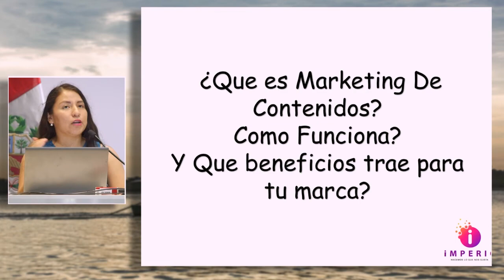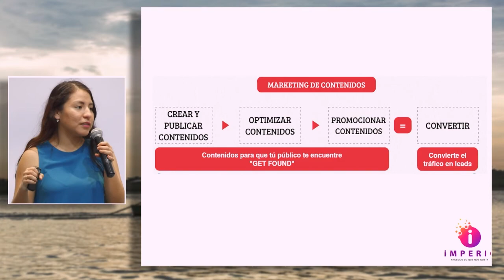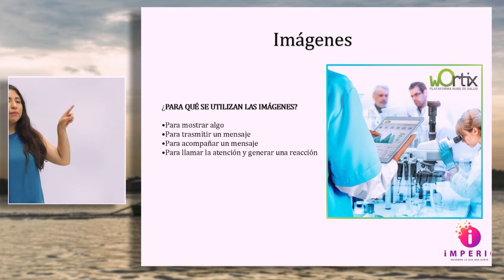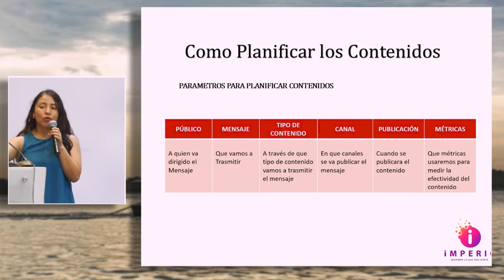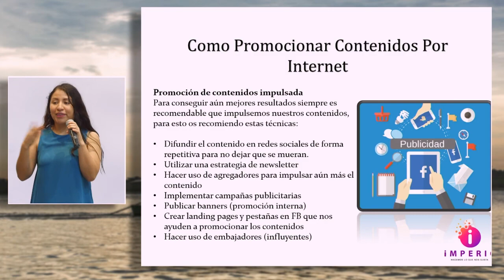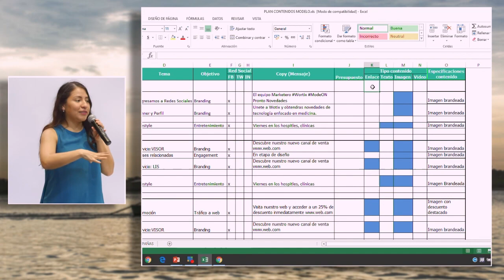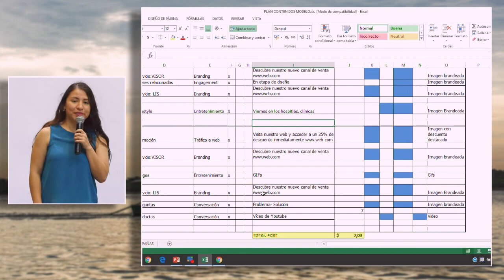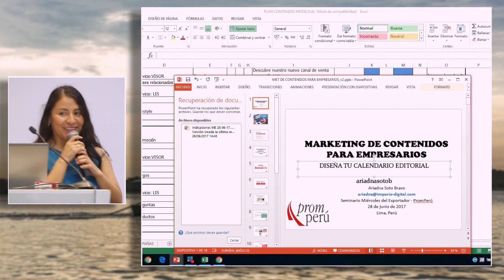Marketing de contenidos: diseña tu calendario editorial: SOTO, Ariadna (28 de Junio)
"Marketing de contenidos: diseña tu calendario editorial"